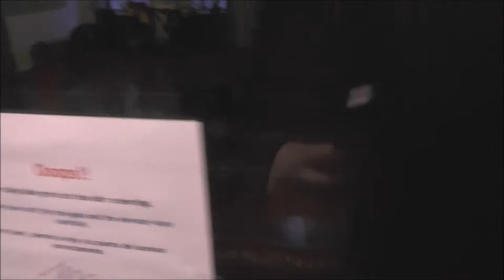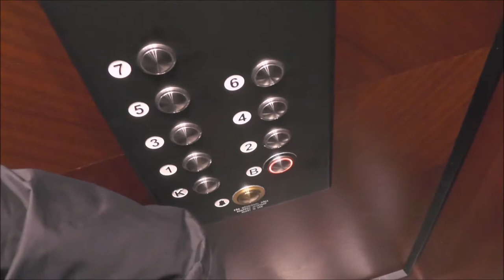JP Sandström mod Classic traction elevator @ Norr Mälarstrand 76, Stockholm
Manufacturer:
Installation year:
Current moderniser: JP Sandström Hiss & Konsult
Latest modernisation year:
Serial Number:
Capacity: _Kg (_lbs.) - _ Persons
Floors: _ =

Location: Norr Mälarstrand 76, Stockholm (Kungsholmen) SWEDEN!